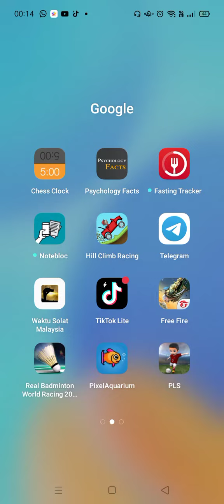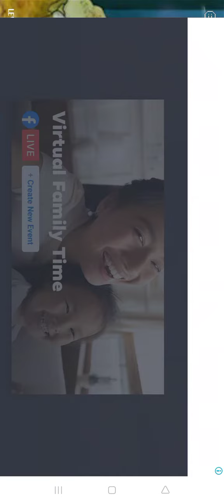Pixel Aquarium gameplay.